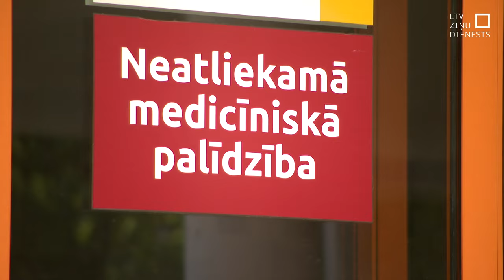Siltajā laikā palielinās bērnu traumatisms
Jo siltākās dienas, jo vairāk traumu – tā ir skumja likumsakarība, par ko ik gadu pārliecinās Bērnu slimnīcas ārsti. Mediķi ceļ trauksmi, jo brīvdienās palīdzību meklēt nācās rekordlielam pacientu skaitam. Galvenokārt tie bijuši dažādi kritieni.